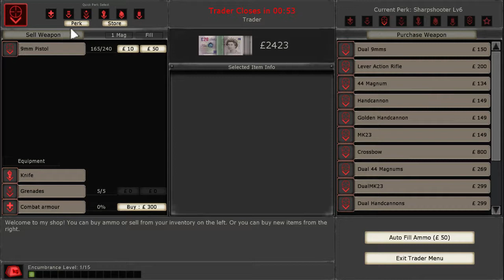Killing Floor Twitch Broadcast Mar 13, 2015 - 2 / 2